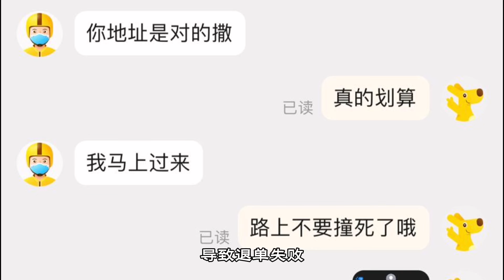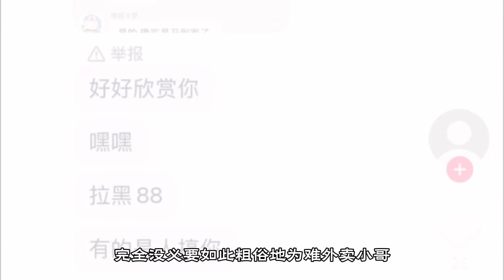暴脾气重庆妹：女子辱骂外卖员遭曝光后，事情起因到底是什么？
近日，重庆某妙龄女子辱骂外卖小哥的视频冲上热榜后，该女子遭到全网声讨的同时，谁又能想到：事情起因竟是一件退单小事？